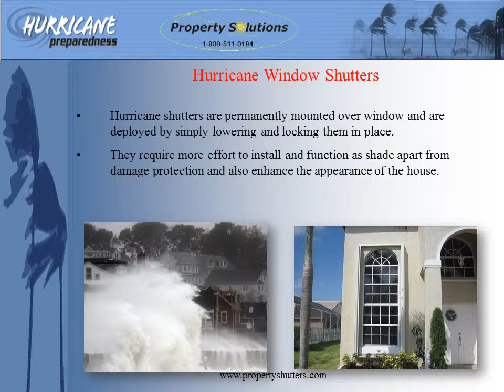Hurricane Shutters in Pompano Beach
Property Solutions & Storm Protection, is the right choice for your Storm Security and Safety needs. We provide Pompano Beach roll shutters,Hurricane accordion shutters, and storm panels.

We are miami Miami-Dade Country Approved also have Certified Contractor Licence  CBC 1254837.